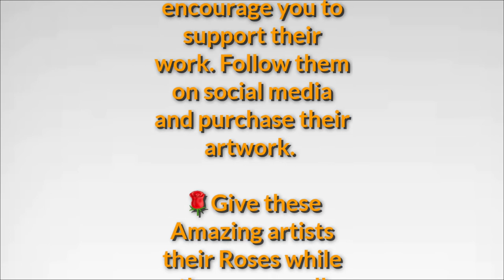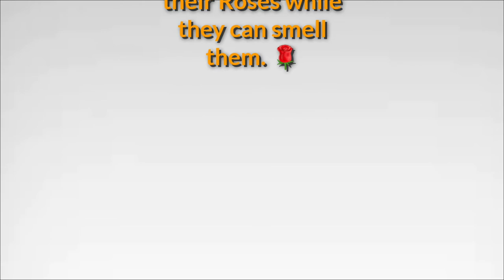Artist Appreciation Ep: 11 Marcio Abreu Drawing Juggernaut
Marcio Abreu is an artist whose work has primarily been featured in Zenescope Entertainment titles.

(Walt Real)